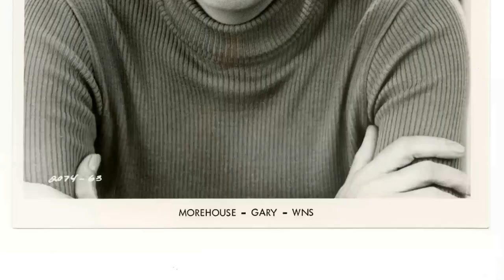A Cinematic Gem: Jaws Movie - People No Longer Appreciate These Kinds Of Masterpieces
Roy Scheider as Brody
Robert Shaw as Quint
Richard Dreyfuss as Hooper
Lorraine Gary as Ellen Brody
Murray Hamilton as Vaughn
Carl Gottlieb as Meadows
Jeffrey Kramer as Hendricks
Susan Backlinie as Chrissie
Jonathan Filley as Cassidy
Ted Grossman as Estuary Victim
Chris Rebello as Michael Brody
Jay Mello as Sean Brody
Lee Fierro as Mrs. Kintner
Jeffrey Voorhees as Alex Kintner
Craig Kingsbury as Ben Gardner
Robert Nevin as Medical Examiner
Peter Benchley as Interviewer
Jonathan Searle as Boy Swimmer with Cardboard Fin
Steven Searle as Boy Swimmer with Cardboard Fin
Tim Aguirre as Infant on Beach
Chris Anastasio as Out of Towner
John Bahr as Beach Guitarist
Bruce as Shark
Mike Burnham as Timmy
Jean Canha as Fat Lady
Edwin C. Carlson as Man with Goff
Henry Carreiro as Felix
Robert Carroll as Mr. Polk
Edward Chalmers Jr. as Mr. Denherder
Robert Chambers as Charlie
Fritzi Jane Courtney as Mrs. Taft
David Daniel as Hippie on Beach
Gregory S. Dole as Sonar Operator
Cyprian R. Dube as Mr. Posner
Stephen Earle as Converted Man
David Engelbach as Research Assistant
Dorothy Fielding as Girl in Music Store
Francis A. Frank as Boat Rental Man
Brendan Gallagher as Man with Dynamite
Elizabeth K. Gifford as Island Wife
Willis B. Gifford as Man
Alston Goff as Lynwood Shop Keeper
Paul Goulart as Clarinet Player in Music Store
Beardsley Graham as Mainlander
Eleanor L. Harvey as Motorboat Skipper
Mike Haydn as Bonfire Guitarist
Richard P. Hewitt as Walter
Carla Hogendyk as Artist
Wally Hooper Jr. as Harry
Janice T. Hull as Lady Fisherman
Stephanie Hull as Swimming Girl
Wayne Iacono as Spotter
Duncan Inches as Townsperson
Joseph G. Kraetzer as Local Merchant
Joe La Creta as Barwood
Robin Lebert as Screaming Swimmer
William Lymon as Ensign
Belle McDonald as Mrs. Posner
John Moffet as At Bonfire with Mustache
Phil Murray as Mr. Taft
Devon Nelson as The Water
Philip Norton as Mr. Stands
William O'Gorman as Man with Dynamite
Joseph Oliveira as Swimmer
Dennett Paula as Woman at Beach
William Pfluger as Sailboat Skipper
Donald Poole as Frank Silva - Harbor Master
Steven Potter as Man with Dog
Beverly Powers as Topless Swimmer
Ayn Ruymen as Nurse
Christopher Sands as Lifeguard
Henry E. Scott III as Man with Rifle
Peggy Scott as Polly
John Searle as Converted Man
Steven Spielberg as Amity Point Lifestation Worker
Joy Stuart as Woman Tourist #1
Jerome S. Tartar as Boat Captain
Julie Taylor as Nurse
Paul G. Thibodeau as Fisherman in Boat
Rex Trailer as Scout Master
Paul F. Tremblay as Deputy #2
Hershel West as Salvatore
Robert Whelden Jr. as Policeman
Alfred Wilde as Harry Wiseman
Dick Young as Pratt